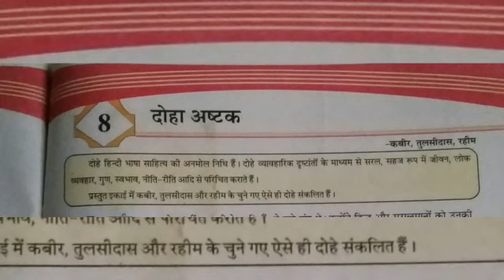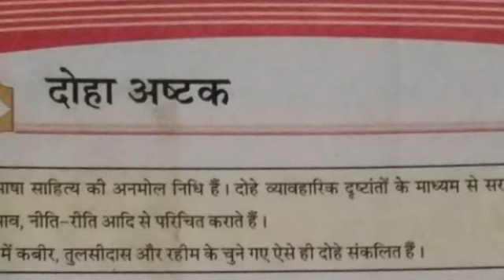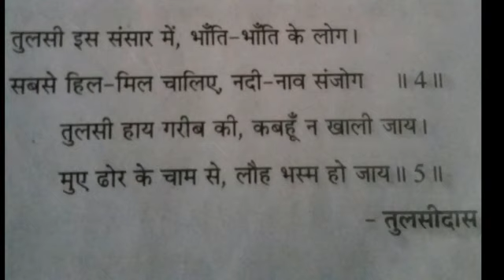कक्षा 7 विषय हिन्दी इकाई 8 दोहा अष्टक भाग 1